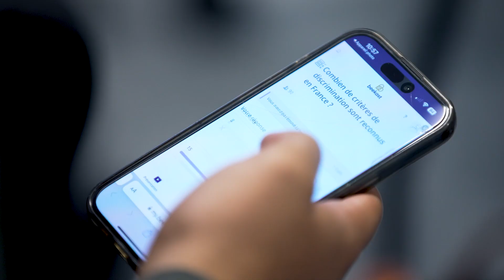CAMPUS PARIS - Visite virtuelle 2024